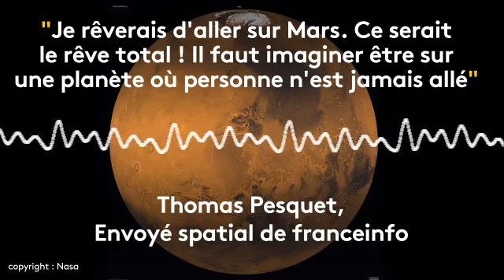Thomas Pesquet : "Je rêverais d'aller sur Mars. Ce serait le rêve total !"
Thomas Pesquet, l'envoyé spatial de franceinfo se confie sur ces rêves d'autres missions